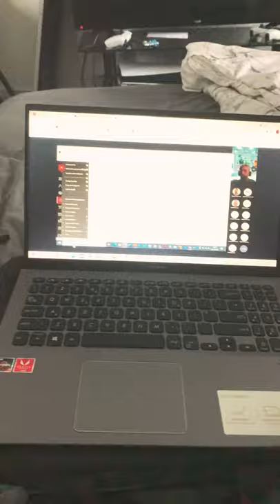Always when I have lectures 😂